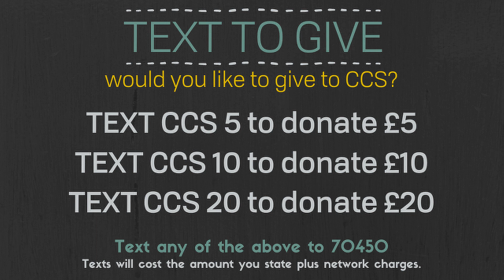Deeper ll Faithful and Fruitful ll John 21:15-22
Join Steve and John as they talk through John 21:15-22